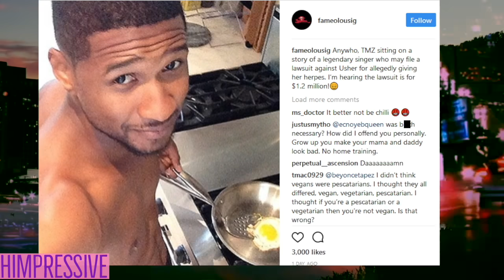Why Usher DUMPED Chili from TLC EXPOSED "SHE WAS A SCRUB"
Usher explains everything that went wrong with his relationship with TLC's Chilli and why the supergroup TLC never made a dime in the music industry

Watch now before its too late